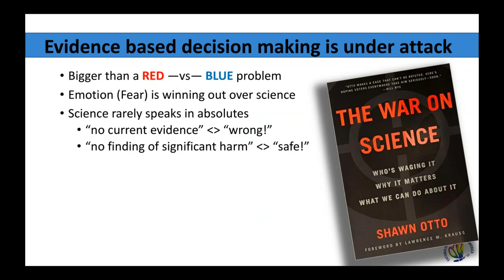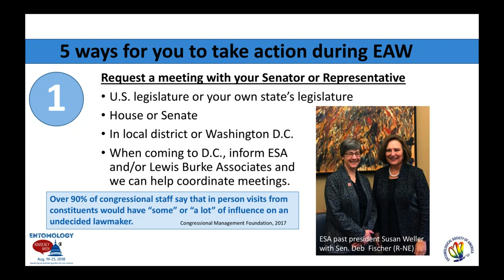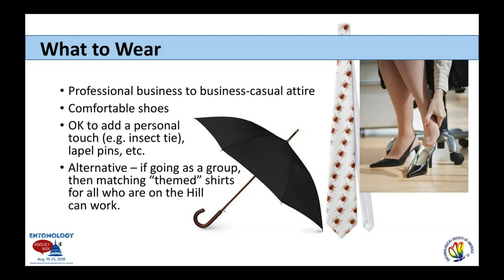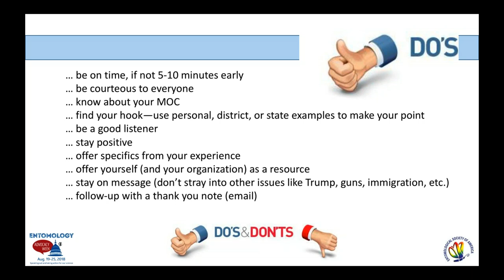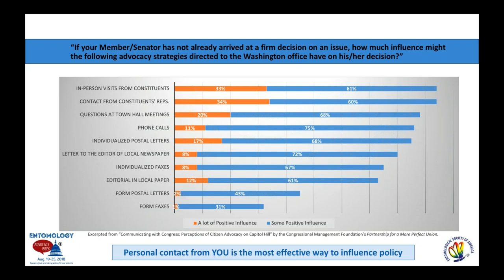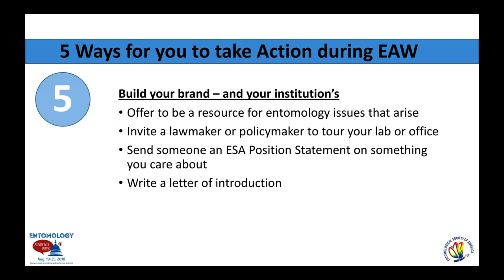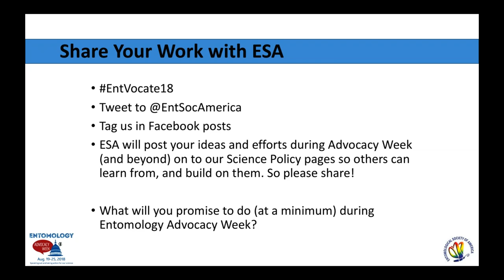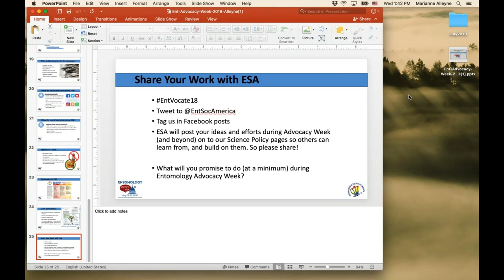Webinar: Take Action for Entomology!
In advance of the inaugural Entomology Advocacy Week (August 19-25, 2018), the Entomological Society of America hosted a webinar for entomologists to learn how to advocate; how to make contact with legislators and regulators; how to prepare for letters, calls and meetings; the "dos and don'ts" of what to say; and what follow-up action is the most effective.

Advocating for our discipline is part of the job description for a modern scientist. To learn more about Entomology Advocacy Week, and follow along in 2018 via the hashtag Entvocate18.